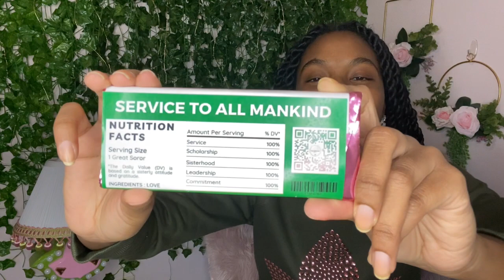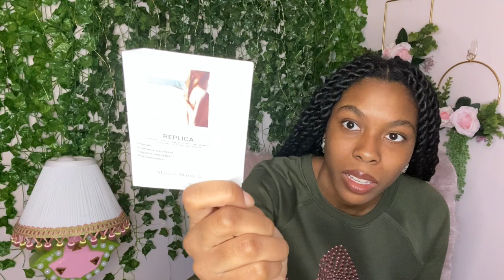93rd FWRC Day 3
Day number 3 of the Far Western Regional Conference In Los Angeles, CA is done! Yes i know its been done for a long time but life was a little hectic, so thanks for staying patient. 😊

I got to give the UAC Workshop with the Undergraduate Members-At-Large,spoke at the Undergraduate Luncheon, went to Plenary 3, hung out with my girls, and finished it all up with the En Blanc Wrap Party! 💗💚